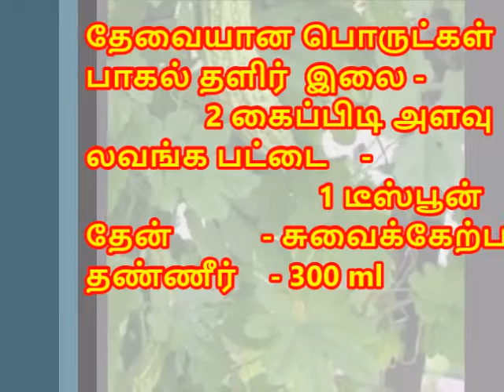விரைவாக உடல் எடையை குறைக்க வேண்டுமா?அப்போ இதை குடிங்க